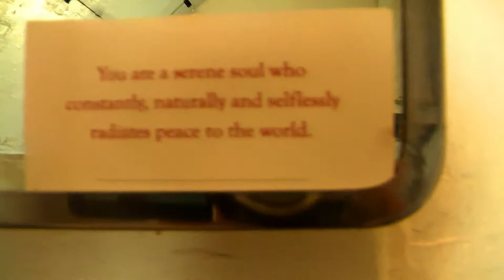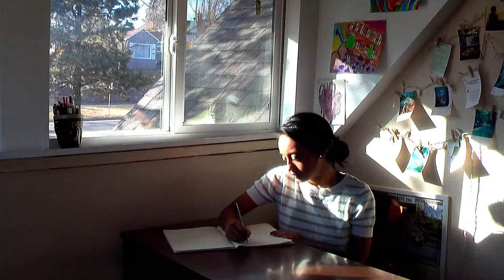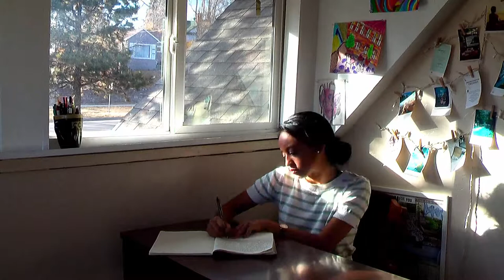October 2018 Lessons I Learned | On Identity, Your Dream Life, & Getting Back to Mindfulness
Happy selfcaresunday everyone!

I am so excited to bring you this new video about how to change yourself and your thoughts, how you can start to change your perspective on life, and why we start to surrender to our egos and make bad decisions!

I even talk about how you can start to make these changes in your own life, and how any sort of movement practice can help you transition into a mindfulness practice.

These are major lessons that I've found so much healing from, and I hope you enjoy them! Be sure to let me know what you learned this month in the comments below as well (:

Schedule a Complimentary Life Coaching Call